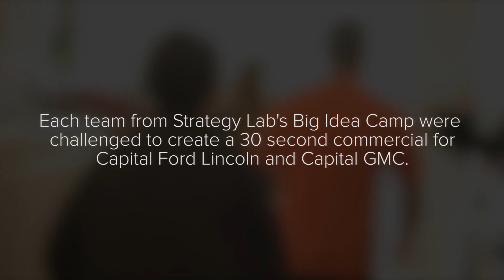Big Idea Camp makes Commercials for the Capital Automall!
Strategy Lab's Big Idea Camp participants stopped by the Capital Automall to try their hand at creating unique 30 second commercial spots for GMC and Ford. This is a big challenge with 1000 points up for grabs. Who won? Watch to find out.